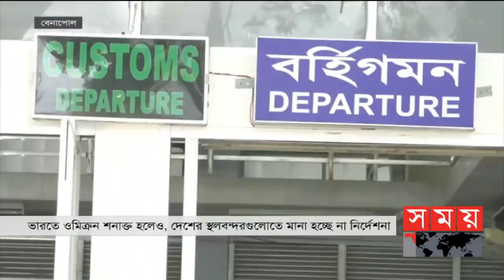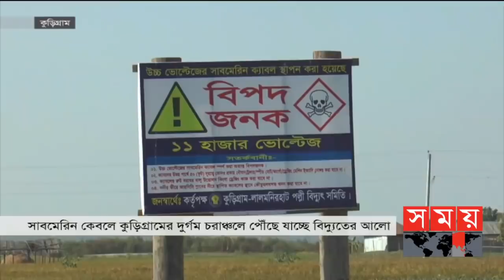বাংলার সময় | সন্ধ্যা ৬টা | ০৪ ডিসেম্বর ২০২১ | Somoy TV Bulletin 6pm | Latest Bangladeshi News